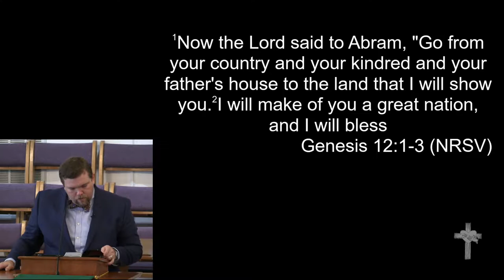9-15-19 - "The Call to Leave Comfort"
"The Call to Leave Comfort"